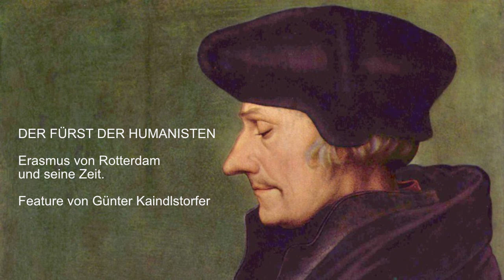DER FÜRST DER HUMANISTEN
Erasmus von Rotterdam und seine Zeit.

Feature von Günter Kaindlstorfer